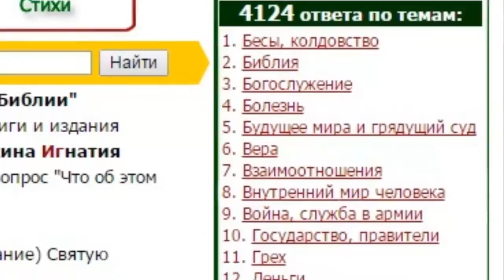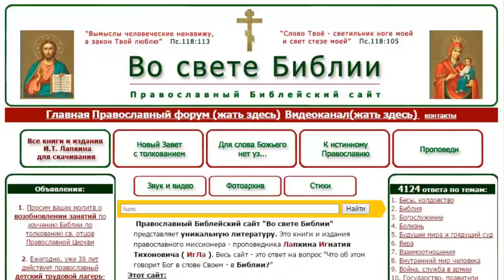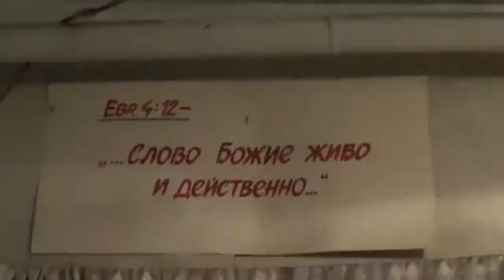Беседа с Алексеем Крапивиным. 02.11.2014 Германия.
В данной записи участвует: Игнатий Лапкин и Алексей Крапивин.